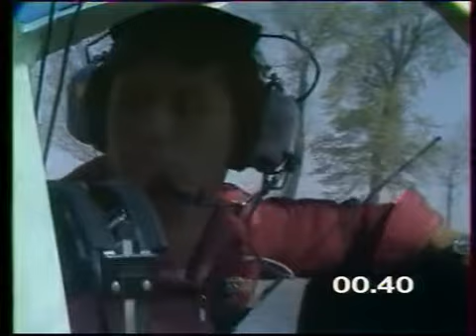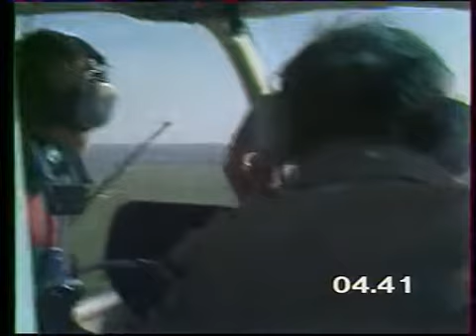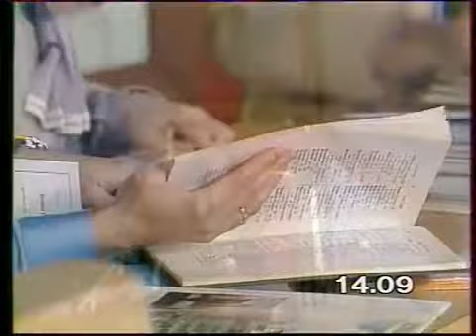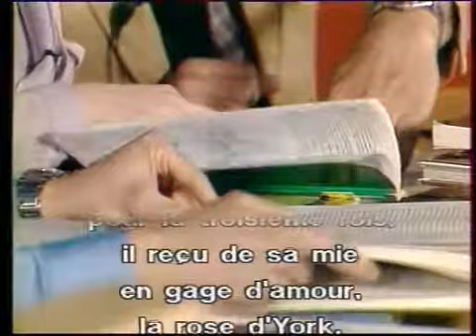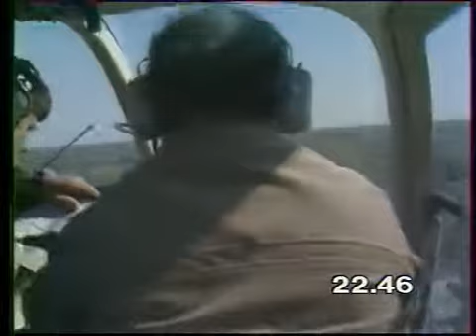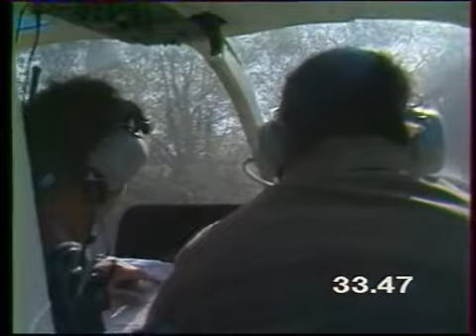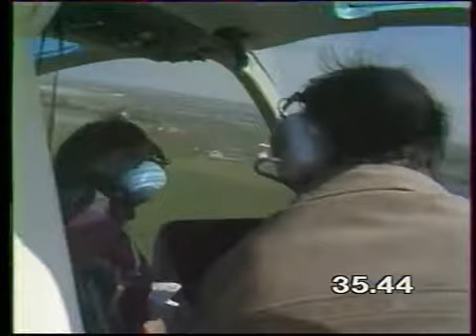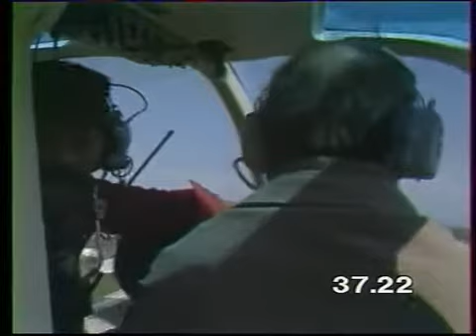La Chasse au trésor - Bruges (Belgique)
Diffusion du 26 juillet 1981 sur Antenne 2.
Tournage du 25 mars 1981.